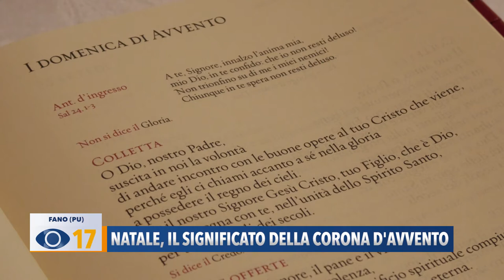Natale, il significato della Corona d'Avvento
Qual'è il vero significato della Corona d’Avvento? Ve lo raccontiamo in questo servizio.